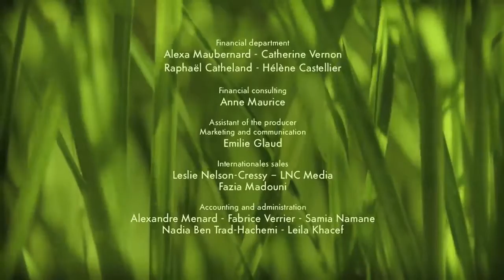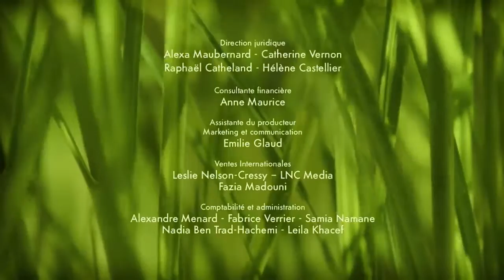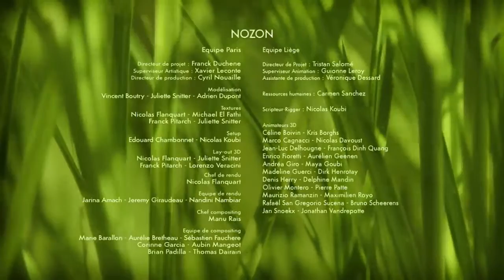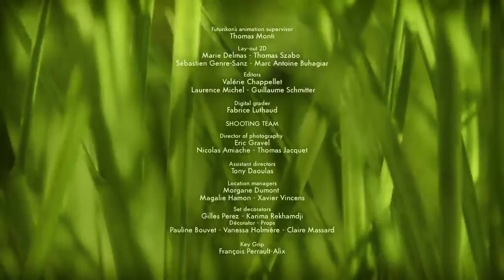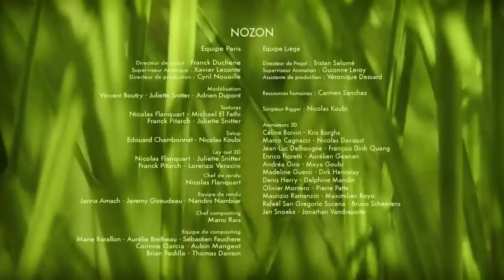Lustiges Video, animierte Spaß und Lustig, смешные видео, Minuscule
Lustiges Video, animierte Spaß und Lustig, смешные видео
DIE DICH ZUM LACHEN BRINGEN
приколы,прикольный мультик, смешные видео
Прикольный мультик